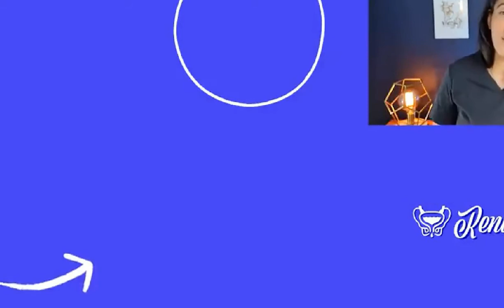FOLIC ACID for ERECTILE DYSFUNCTION!sexualhealth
🍎   Folic acid supplementation improves    erectile function in patients with idiopathic acid vasculogenic erectile dysfunction by lowering peripheral and penile homocystine.

🍎Folic acid deficiency may contribute to erectile dysfunction (ED), a new systematic review concludes.
In a meta‐analysis of 6 studies comparing 982 men with ED and 860 healthy men without ED, mean serum folic acid level in men with ED was a significant 0.94 ng/mL lower, Xiansheng Zhang, MD, PhD, of The First Affiliated Hospital of Anhui Medical University in Anhui Province, China, and colleagues reported in Sexual Medicine. A meta-analysis of 3 studies further showed that serum folic acid levels decreased with ED severity. Serum folic acid levels were 9.5, 6.6, and 5.6 ng/mL in men with mild, moderate, and severe ED, respectively, compared with 11.8 ng/mL in healthy men.
International Index of Erectile Function (IIEF-5) score increased by a standardized mean difference (SMD) of 1.89 with folic acid administration in patients with ED, based on 2 studies, the investigators reported. In 1 study, a combination of folic acid and tadalafil improved IIEF score by 0.90 compared with tadalafil and placebo.

🍎15 Healthy Foods That Are High in Folate (Folic Acid)

1-Legumes
       A.beans
       B.pea
       C.Lentils
2-Asparagus
3-Eggs
4-Leafy greens
     A.Kale
     B.spinach
     C.Argula
5-Beets
6-Citrus fruit
    A.Orange
    B.Grapefruit
    C.Lemon
    D.Limes
7-Brussels  sprouts
     A.Kale
     B.Broccoli
      C.Cabbage
      D.Kohirabi
8.Broccoli
9 .Nuts and seeds
10.Beaf liver
11.Wheat germ
12.Papayas
13.Bananas
14.Avocados
15.Fortified grains
       A.bread
        B.pasta